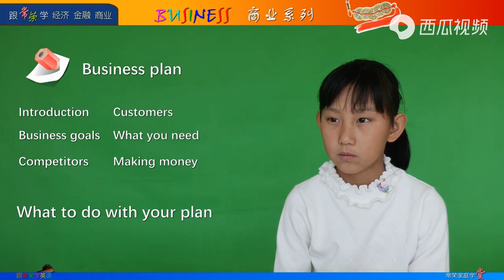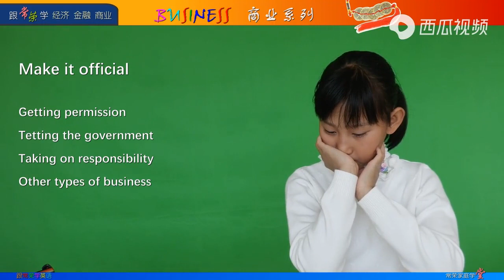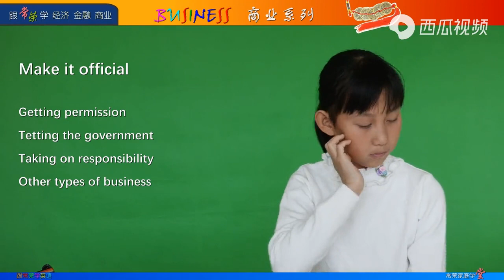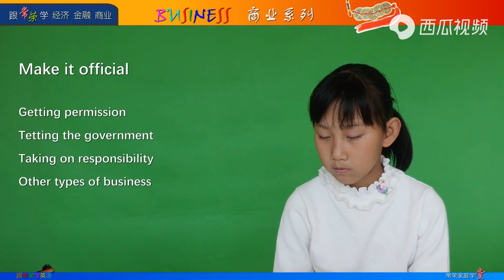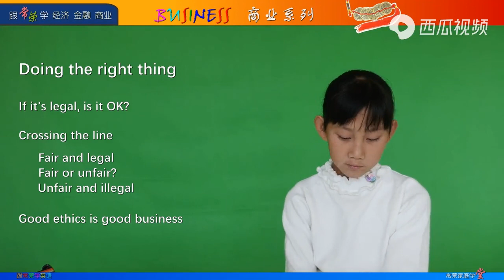5Business plan商业计划书 常荣少年商学院经济金融商业课 中文版